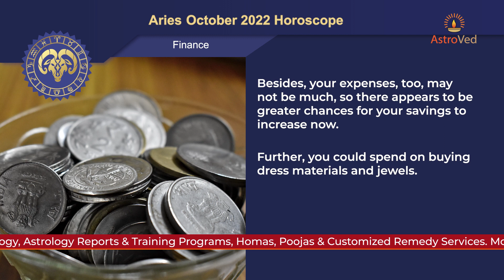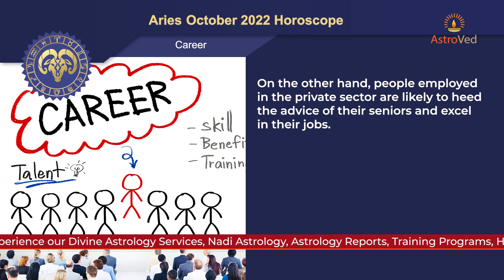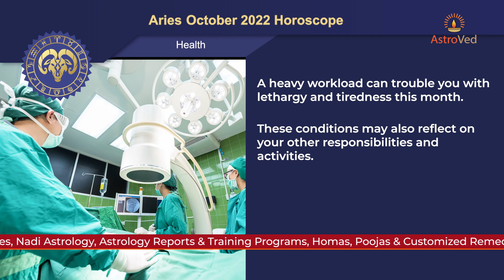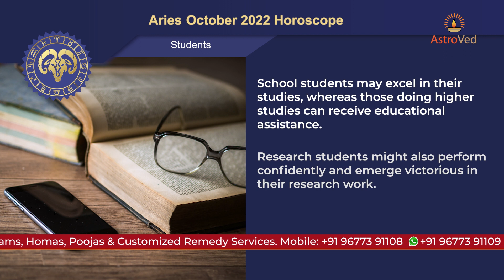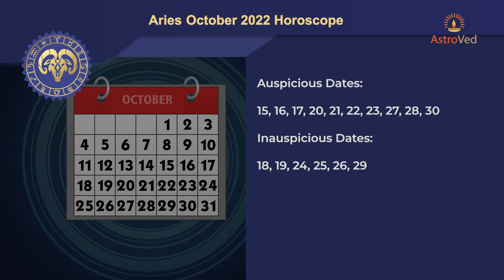October 2022 Aries Monthly Horoscope Prediction |Aries Moon Sign Predictions October 2022